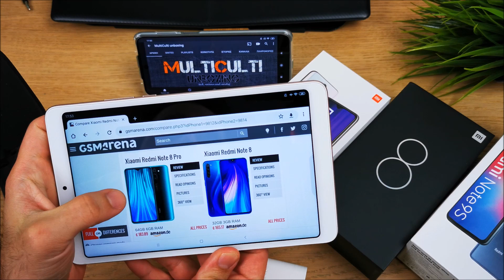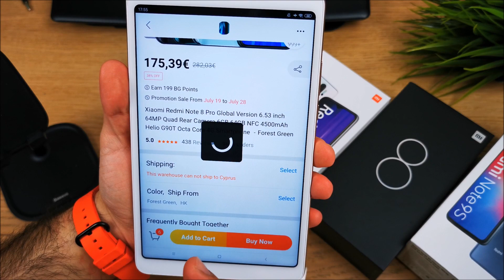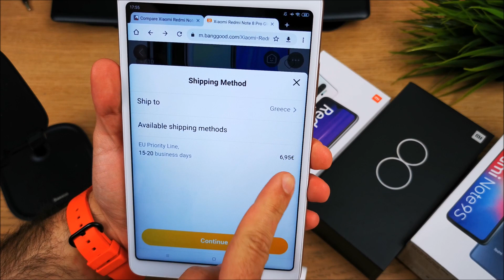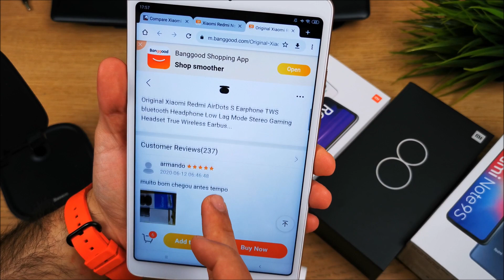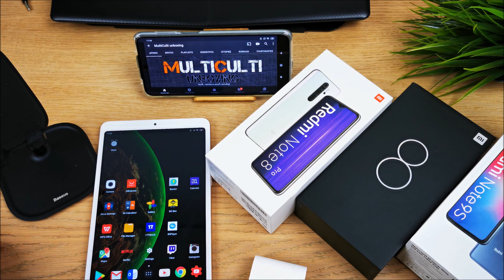Xiaomi Κινητά σε Τρελές Τιμές!!! Redmi Note 8 Pro στα 156€ & Redmi Note 8 στα 113€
Από Banggood παραγγέλνουμε κινητά με Priority Direct mail και Eu priority line και εννοείται δεν υπάρχει κανένας φόβος για τελωνείο !!! Πλέον υπάρχει Priority Direct mail και για την Κύπρο !!!

POCO X3 NFC Global Version 6GB 64GB με το κουπονι BGBGTX364 στα 168ε

POCO X3 NFC Global Version 6GB 128GB με το κουπονι BGBGLTX3128 στα 202ε

Xiaomi Redmi Note 9 Pro Global Version 6GB 64GB με το κουπονι BGBGLTN9P64 στα 155ε

Xiaomi Redmi Note 9 Pro Global Version 6GB 128GB με το κουπονι BGBGLTN9P128 στα 168ε

Xiaomi Redmi Note 8 Pro Global Version  6GB 64GB με το κουπονι BGBF8P64EE στα 151ε

Xiaomi Redmi Note 8 Pro Global Version  6GB 128GB με το κουπονι BGBF8P128EE στα 160ε

Xiaomi Redmi Note 9 Global Version 4GB 128GB με το κουπονι BGBFRN9128AF στα 131ε

Xiaomi Redmi Note 8 Global Version 4GB 128GB με το κουπονι BGBFN8128AF στα 122ε